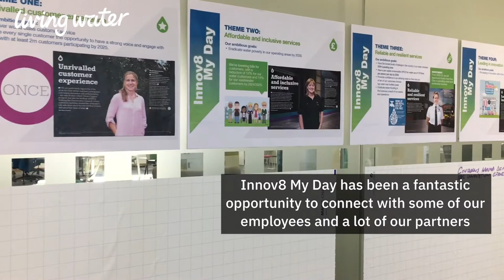Innov8 My Day: part 2